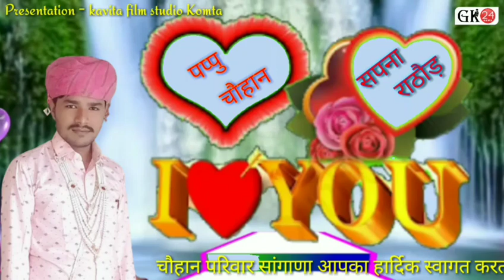पप्पु चौहान रो विहाव मडियो गांव सांगाणा माए जी|| चौहान मनोणी परिवार सांगाणा || शुभ विवाह गीत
पप्पु_चौहान रो विहाव मडियो गांव सांगाणा माए जी|| चौहान मनोणी परिवार सांगाणा || शुभ
Presentation - kavita film studio komata
Video editor - Gebaram Chauhan Sangana
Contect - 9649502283